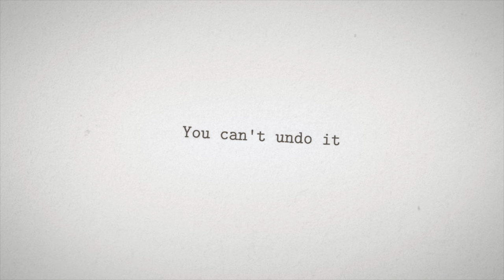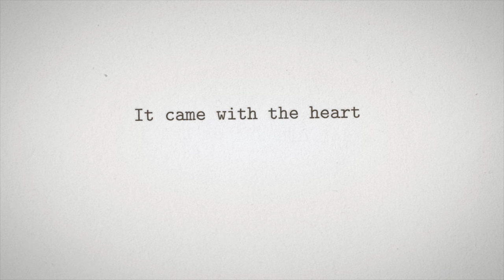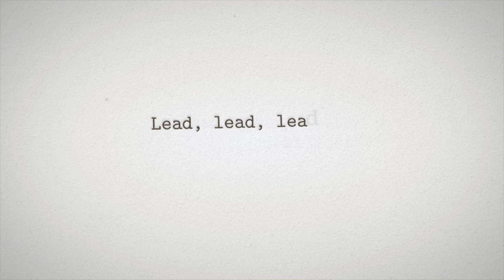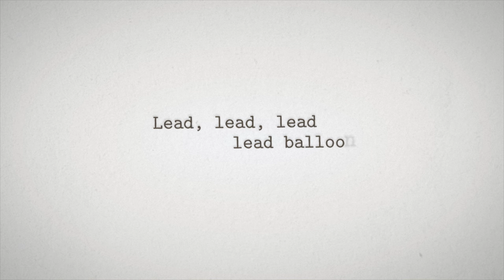Joni Mitchell - Lead Balloon (Lyric Video)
25 years ago today, Joni released a song called “Lead Balloon.”

Welcome to the official YouTube channel of Joni Mitchell, whose songs “River,” “Both Sides Now," “California,” and albums ‘Clouds,’ ‘Ladies of the Canyon’ and ‘Blue’ compose only a fragment of a multi-disciplinary artistic output that has been embraced across generations, inspired multitudes of artists, and earned every conceivable accolade.

One of the world’s most remarkable and beloved artists, Mitchell has influenced musicians across a vast cross-section of genres with her ethereal songs that reflect social and environmental ideals. The prolific singer-songwriter-painter-poet has not only written and produced her music, but also designed most of her album covers and packaging. A journey into Joni Mitchell’s artistry is one of a highly original, harmonically innovative, and emotionally charged, familiar yet fresh adventure.